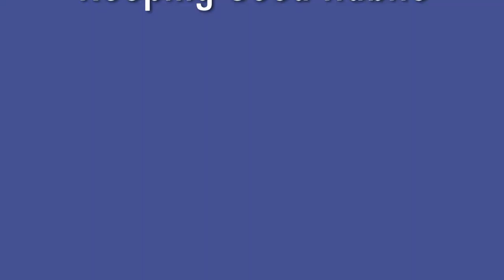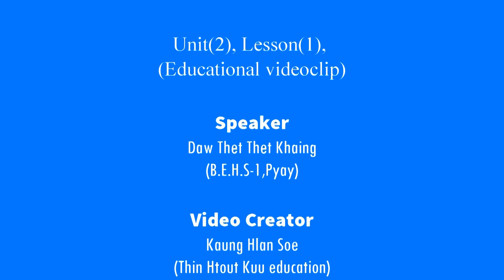Unit 2 Lesson | Keeping good habits , part - 2